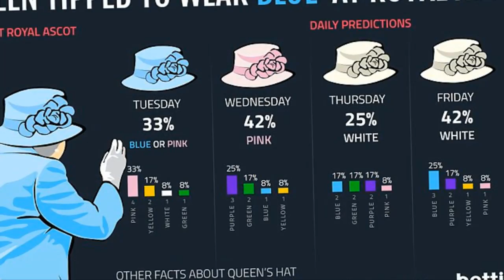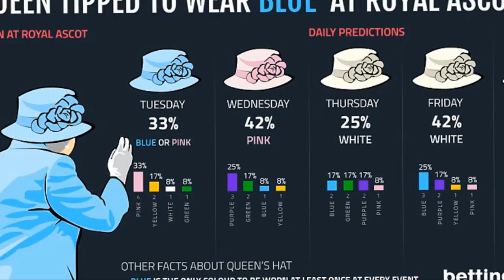Catch me, Kate! Duchess of Cambridge bursts into hysterics as she grabs stumbling Sophie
Catch me, Kate! Duchess of Cambridge bursts into hysterics as she grabs stumbling Sophie during the Queen's carriage parade at Royal Ascot.
A day out with the Queen is usually quite the formal affair, but things turned a little chaotic for Kate and Sophie Wessex today during the carriage parade at Royal Ascot.
Sophie, 52, seemed to lose her footing as she stood up in her carriage and almost fell on to the Duchess of Cambridge who was sitting opposite her.
Quick-thinking Kate shot her arms out to break the fall, with both women laughing uproariously as Sophie regained her balance.
Despite temperatures soaring to almost 30C, Kate kept her cool in a white lace outfit by Alexander McQueen as she joined the Queen and Prince William at Royal Ascot.
Kate, 35, stunned in a bespoke lace dress by her favourite designer Alexander McQueen, complete with a matching hat.
Meanwhile, Her Majesty defied the bookies' predictions that she'd wear blue by making her entrance in vivid green, the same shade sported by Sophie Wessex.
It was a family affair for the royals with Princess Eugenie and her sister Beatrice also in attendance, along with Prince Charles and Camilla.
Eugenie bucked the trend for pretty florals, opting for an edgier look in a black dress with a white flower print on the bust, nipped in at the waist with a black belt.
She teamed the outfit with a fun hat in liquorice allsorts colours, with pink adding a splash of colour to her look.
Beatrice went for a much softer look in a white long sleeved dress by British couture designer Claire Mischevani embellished with colourful flowers.
She teamed her outfit with a dusky pink hat by London based Goldust Millinery, the perfect shade to complement her auburn locks.
The girls shared a carriage with Prince Charles and his wife Camilla, who also kept cool in a white outfit and a hat trimmed with ostrich feathers.
It was a family affair for the royals with the Queen's three sons Andrew, Charles and Edward attending along with her daughter Anne.